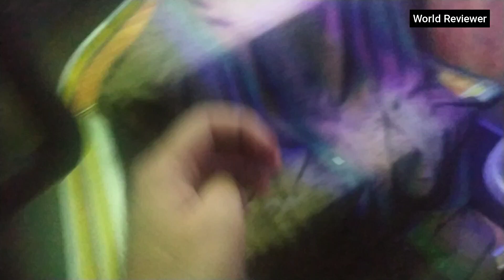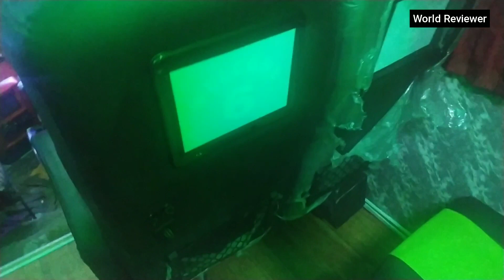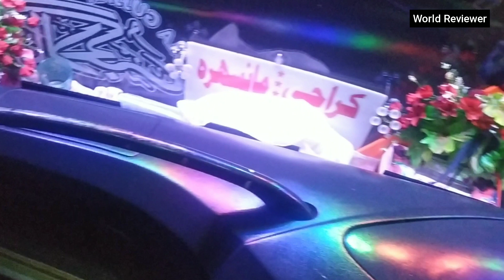Bala Gujjar Coach | Karachi to Hazara | Bala Gujjar Movers Business class Bus | Yutong Master Bus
Bala Gujjar coach is one of the pioneer in Karachi to Hazara route...Bala Gujjar Movers has a Yutong master bus and Bala Gujjar bus has a route of Karachi to abbotabad & Mansehra...Bala Gujjar follow route of Karachi to Hyderabad motorway then sukkhur to Multan motorway finally Islamabad to hazara motorway to complete 18 hours journey... Cpec has made this route quiet smooth and easy to travel for Hazara people..Yutong master bus is also used by Daewoo express,Faisal movers & Kainat travels and now Bala Gujjar has also added Yutong master in there buses fleet...Bala Gujjar also planning to add sleeper bus in fleet...Bala Gujjar coach tickets can be book via sohrab goth Karachi bus terminal or Patel para terminal...Bala Gujjar has more business class buses then other bus companies like iftikhar express and geo Pakistan Hazara buses..

Hisaab App Review best for businesses